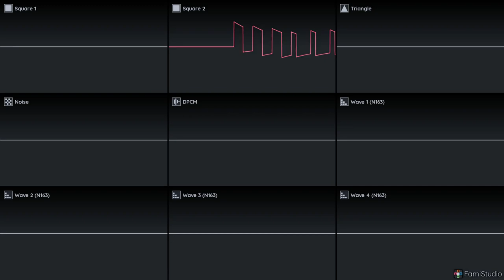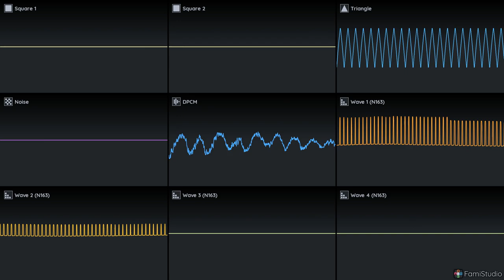【FamiStudio】Snail's House - CandyGirl（2A03+N163）